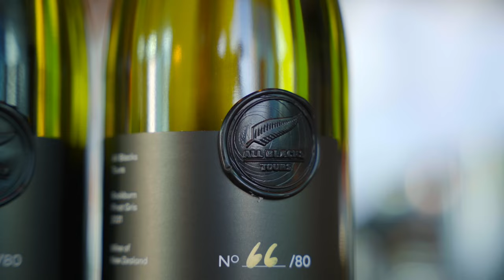ABT 2024 Season Launch Event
On Tuesday, The Churchill Auckland hosted our 2024 Launch Event, igniting a rugby celebration like never before! Brace yourselves for some EPIC journeys ahead! Fans immersed themselves in the excitement, hearing about our thrilling upcoming tours.

The exclusive meet & greet with All Blacks legends Ethan Blackadder, Tyrel Lomax and Emoni Narawa was a highlight, topped off by the chance to snap a photo with the iconic Bledisloe Cup!